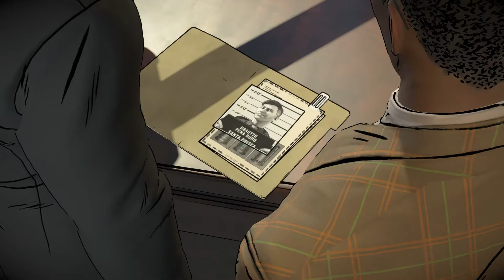Goodbye, friend...|Batman: The Enemy Within Part 2